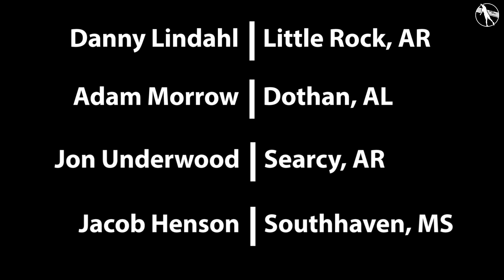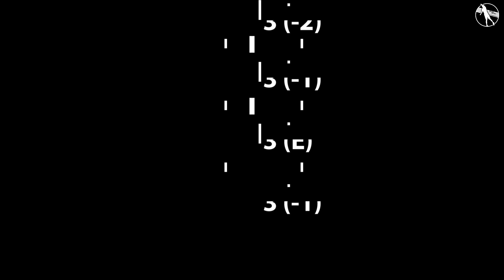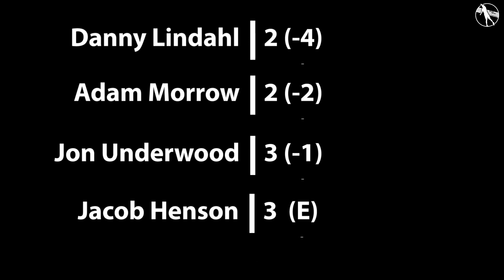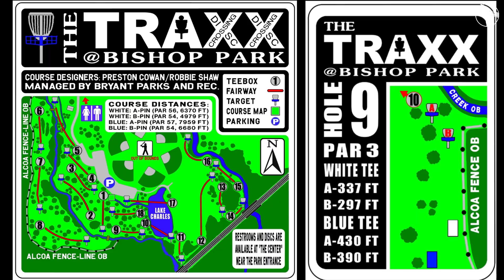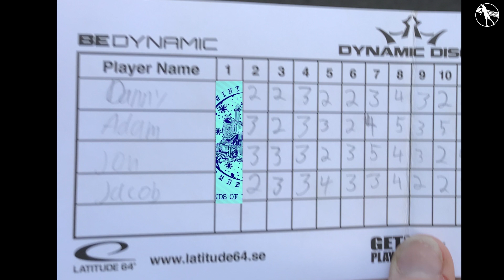2017 Winter Express Round 1 Front 9 (Lindahl, Morrow, Underwood, Henson) w/Commentary